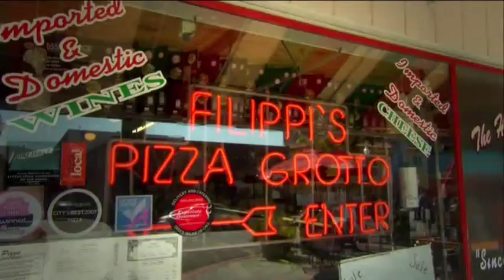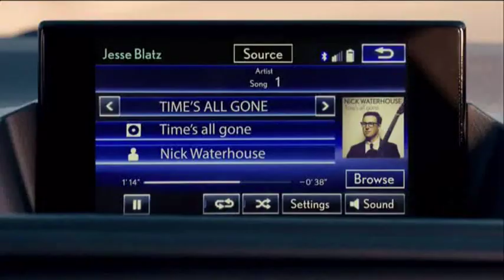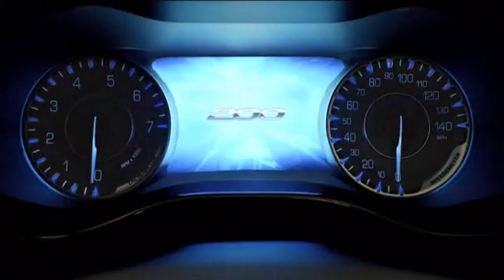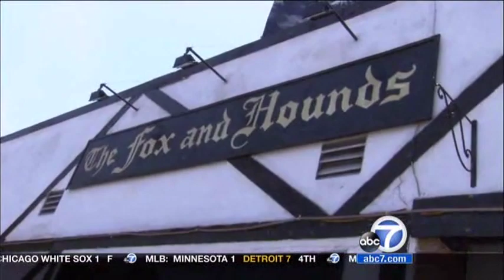Paul Caligiuri on ABC - Clip 2